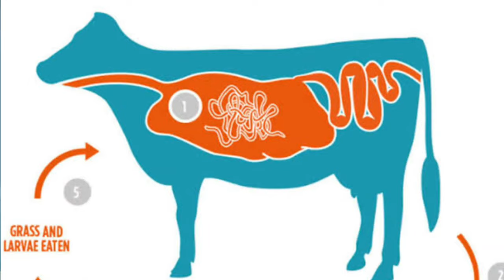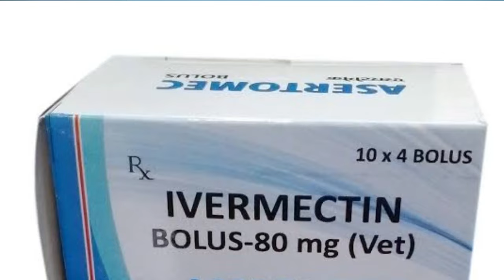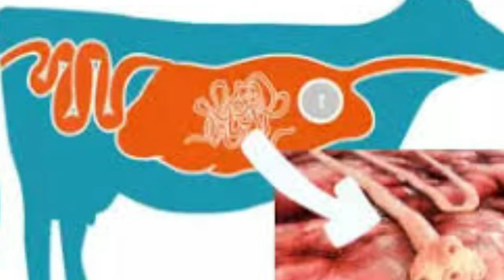Ivermectin इस्तेमाल की संपूर्ण जानकारी Ivermectin injection in cattle / Ivermectin dose in cattle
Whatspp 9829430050